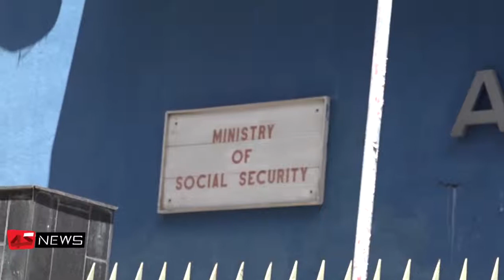Le Ministère de la Sécurité Sociale pris d’assaut par les victimes du cyclone Bansi